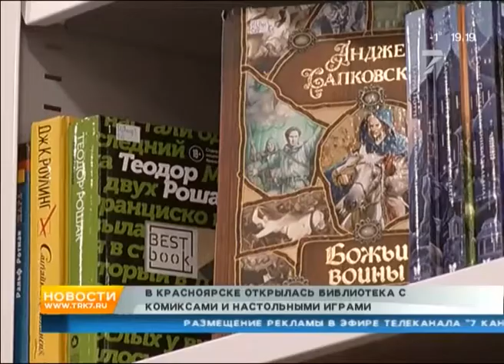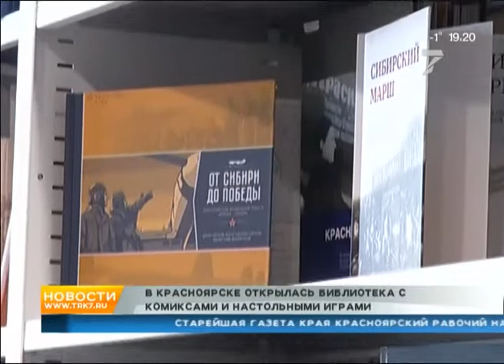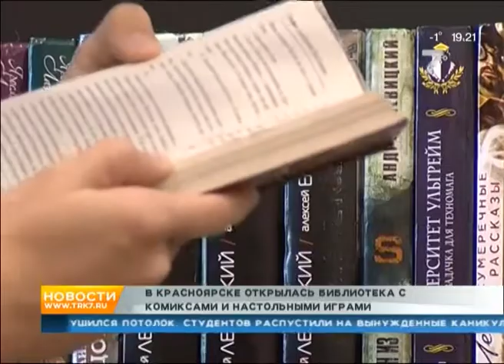На правобережье открылась библиотека с комиксами и настольными играми